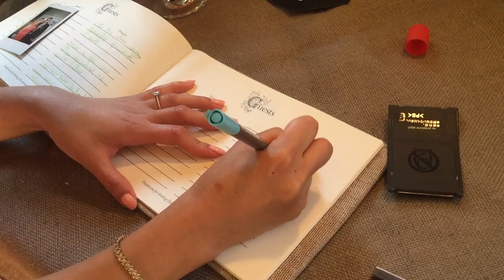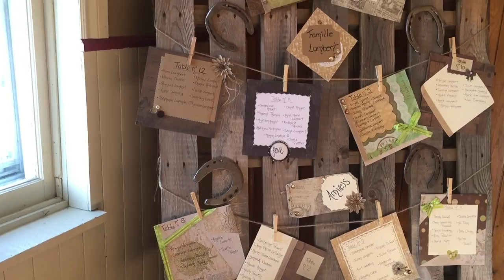Vlog: Countryside Wedding | Roxane & Mathieu | Au Pied de la Colline | Western, Rustic, Vintage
Hi everyone,

Welcome back to FUNSTON TV :) Today, we are sharing a special day. Our good friends Roxane and Mathieu got married on Saturday August 22nd, and we were very lucky and honored to be part of their special day.

The ceremony and reception took place at "Au Pied de la Colline" located in Prévost, Québec. The theme of the wedding was rustic and "western", as our two lovebirds love the countryside and simplicity. The bride chose cream, coral and green as her colors to complement her theme.

The bridal party arrived at the ceremony in a horse carriage, and the bride and her father rode in on horses. She looked like a fairytale princess coming to meet her prince charming.

We vlogged the whole day, from the getting ready to the dancing, through the ceremony and the reception. It was a beautiful wedding, and the bride could not have asked for anything better.

Band: Les Band Aid

MC: Luc Plamondon

We hope you enjoy this video. It was a beautiful day filled with smiles, laughter, tears (of joy!) and love.

We are so overjoyed for the lovely couple, and wish them a lifetime of happiness.

Love.Live.Laugh.